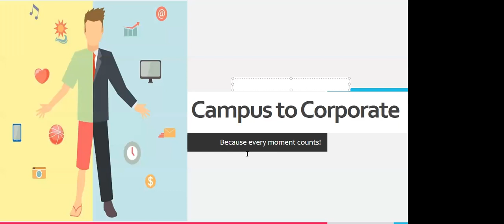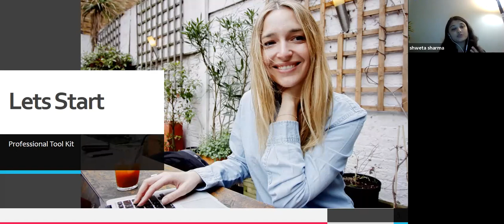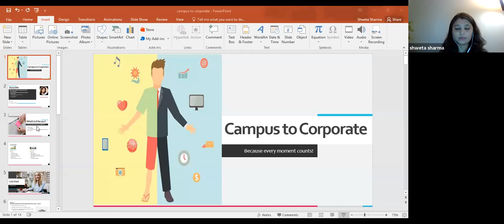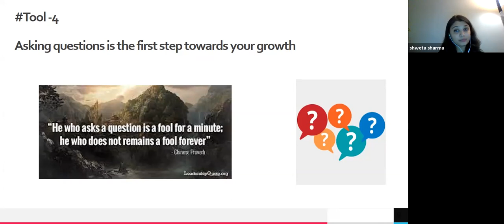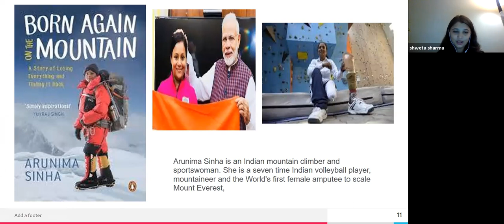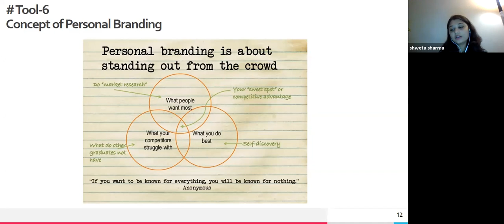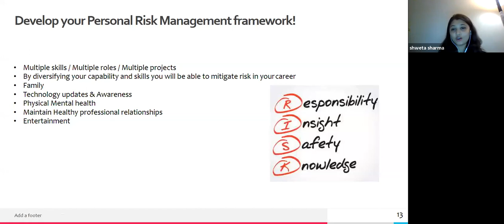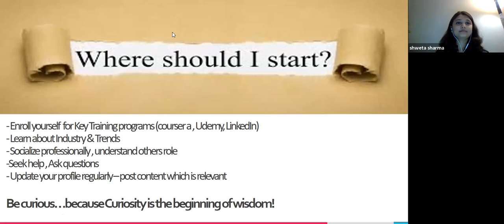International Webinar On Campus to Corporate Guest Speaker Shweta Sharma HR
International Webinar On  Campus to Corporate